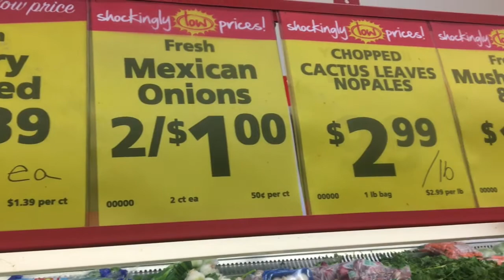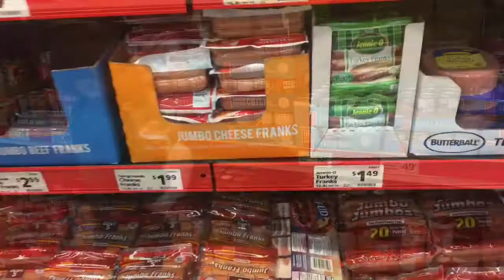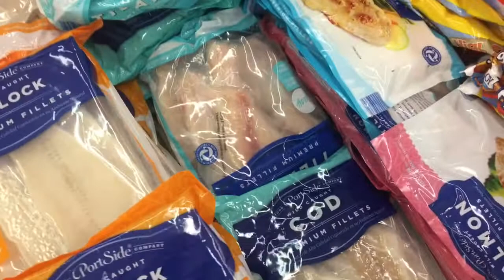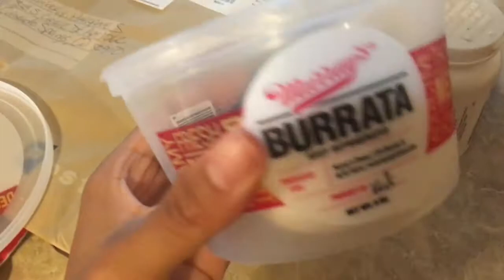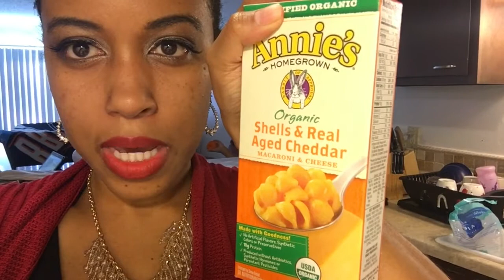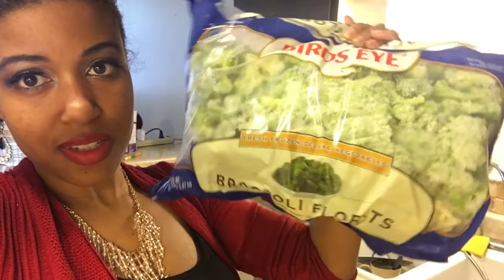Kids Will Birth Patience In You | Vlog